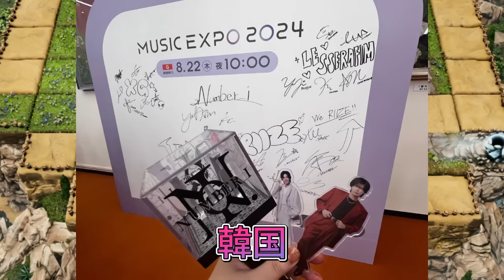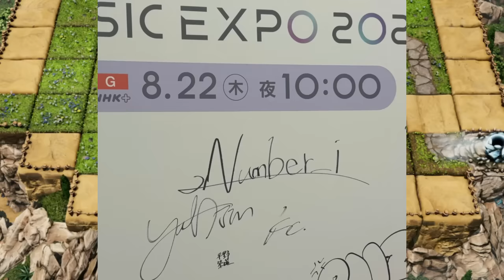【平野紫耀】Number_i、らアジア最先端11組が夢の共演 『NHK MUSIC EXPO 2024』収録レポート。2度目のトークで姿を現したのは、WayV、Number_i、RIIZEの3組。